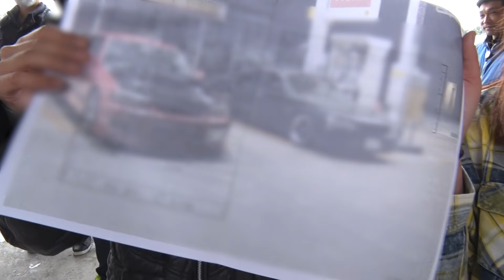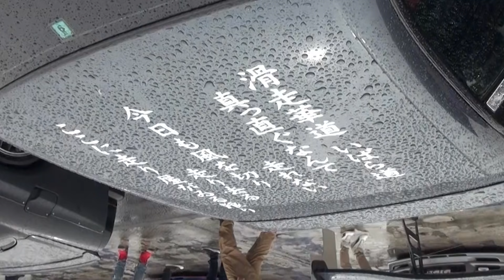【V-OPT CH.】2019 R34祭りイベントレポート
3月3日に富士スピードウェイで行われた。
今年で10回目を迎えるR34FESTIVALの模様を
R34人気の生みの親、のむけんがレポート。
ドレスアップコンテスト、ドリフト審査に加え、
今回から発足したR34女子会の模様もおとどけ。

火曜・木曜：新作
月曜・水曜・金曜：旧作をUP!!
Tue,Thu : New movie
Mon,Wed,Fri : Clasic movie Update!!